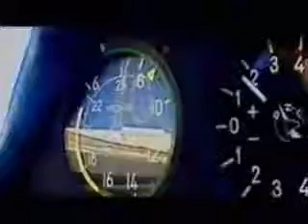Porque tiene que ser asi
una cancion preciosa